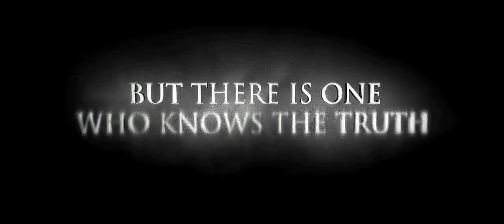Darksiders 2 Deathinitive Edition - What start with War ends with Death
Please note this is not my work, I used the advertisement material found on you tube - I only changed the video slightly - Amazing advert from THQ